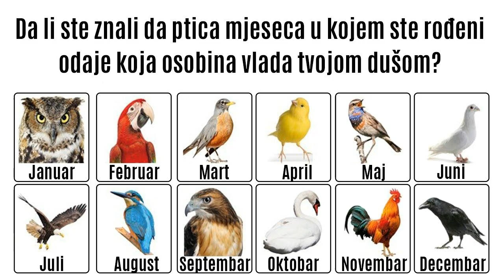PTICA mjeseca u kojem ste rođeni odaje koja osobina vlada tvojom dušom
tekst fokuzz
a/v trecadimenzija.om
Muzicka podloga The Emperor's Army - Jeremy Blake